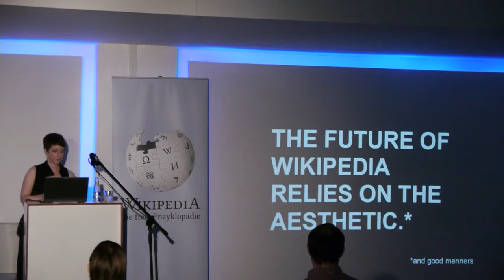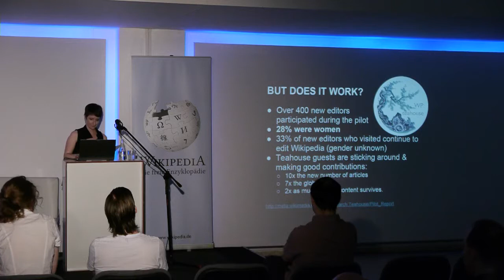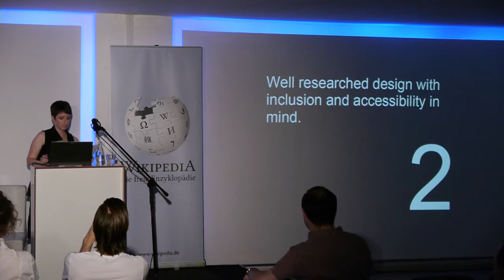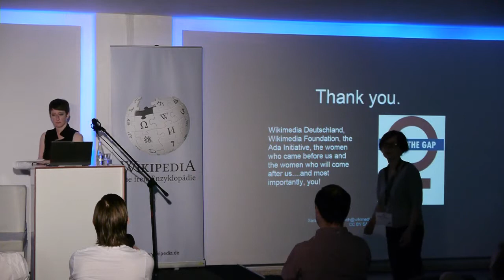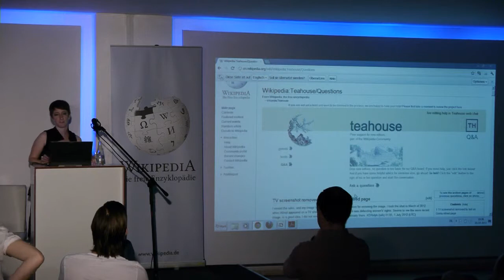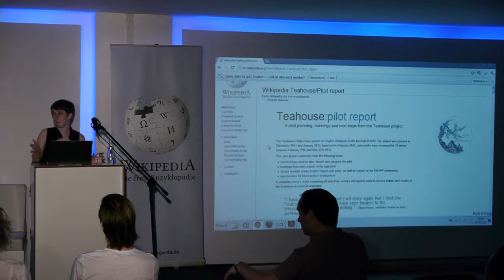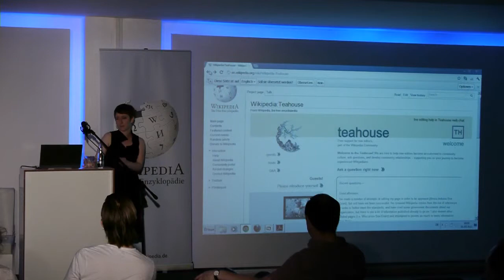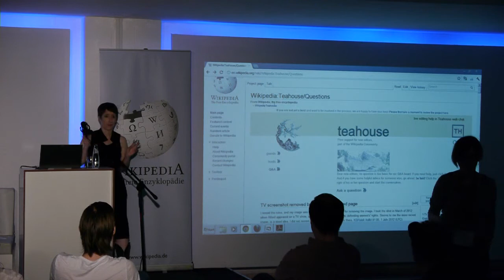Wikipeda Academy - The Visual Experience: Gender and Ways of Seeing Wikimedia. Keynote Sarah Stierch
Wikipeda Academy - The Visual Experience: Gender and Ways of Seeing Wikimedia. Keynote by Sarah Stierch

According to the Wikimedia Foundation's most recent community survey, women continue, for the second year in a row, to comprise of approximately nine percent of contributors to Wikipedia and related projects. As researchers try to find the reason why, the Wikimedia Foundation and community members across projects explore ways to improve on that low percentage. What makes the Wikipedia and Wikimedia world so different than other landscapes in which women are active in online? For example, women are more active than men in online communities such as Twitter and Facebook, and also blog more than their gender counterparts. Providing a more visually accessible landscape for participation will most likely be a key component in improving women's participation in Wikipedia and other projects such as Wikimedia Commons, Wikipedia's online free image repository. This talk will not only explore the hard truth about women's participation through direct experience, but will also explore what is deterring that participation through one common focus: the visual experience. How do on-wiki new user spaces such as the Wikipedia Teahouse work to attract and retain women? What makes it different visually than other spaces on Wikipedia? How can a call for action through a visual experience attract women via a call for action in a way that the rest of Wikipedia is not? What makes Wikimedia Commons such a challenging attempt at encompassing free content by challenging the public's expectations of visual collections and how can women help to curate that content? Finding influence in feminist and visual theory about imagery and women's expectations and experiences, Stierch will break down what she believes needs to happen to create an encompassing landscape that can appeal to women in order to mind the gap of Wikipedia.